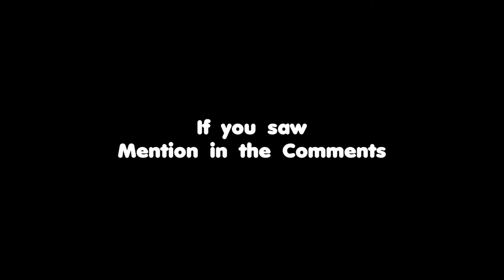Release From Jail 🟦 | 3D Short Animation | CG COMICS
Hi Everyone this is my Channel CG COMICS, I am creating a 2D Comics into 3D Animations Videos.

Any Suggestions or improvement in my Videos kindly mention in comments section below I read and improve my Animation videos.

Inspired and Content from Loadingartist.com